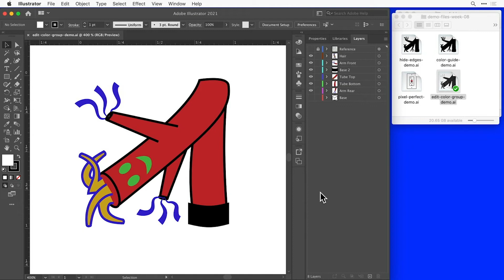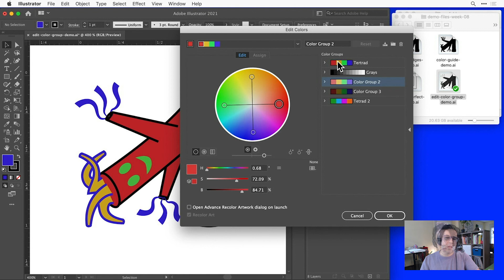How to Edit Color Groups in Illustrator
Managing color palettes often requires shifting multiple colors in a group, while preserving or enhancing the relationships between those colors. After watching this video, you'll be able to edit groups of swatches using the Edit Colors dialog in Illustrator.